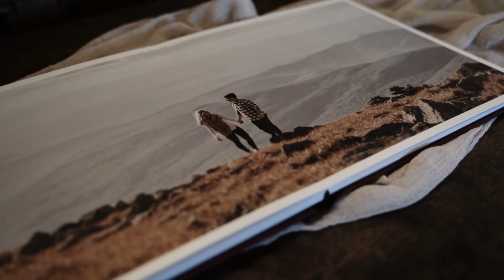Wedding at The Mansion On Turner Hill - Ipswich MA • Nick & Erica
Wedding at The Mansion On Turner Hill in coastal Ipswich Massachusetts.

Steve is a wedding and portrait photographer, former wedding filmmaker, creator, and educator based out of Massachusetts.

MY GEAR
Main Video/Youtube Camera
Sony A7SIII

Main Photography Camera
Sony A74

Cheaper, but still great camera for getting into wedding photography (built my portfolio on this camera)
Sony A7III

Lighting for YouTube videos
Godox SL60W
Lantern Softbox
(I actually use Aputure products but they are discontinued and these are much cheaper and just as good)

Lenses that I own/have owned and love:
(Used for this Video) Sony 35mm 1.4
Sigma 85mm 1.4
Sony 24mm 1.4
Cheaper Sigma 35mm Alternative
Sony 50mm 1.4
Cheaper 50mm Alternative
Sony 70-200mm f2.8 GM II
Tamron 28-75mm 2.8
Tamron 70-180mm
Lensbaby Edge 35

Tripods
Lightweight/travel tripod
More robust video tripod

Action Cam's used for BTS
GoPro Hero 12 Black
GoPro Hero 9 Black

Ona Bowery Messenger Bag
Think Tank Airport Security

Other wedding photography gear
On Camera flash
Off camera flash
Ear Protection (for wedding receptions)
Bose Bluetooth Speaker (use during portrait sessions)
Magmod diffusion